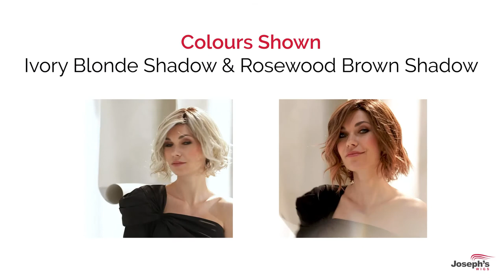Stella Mono Part Wig - Ellen Wille Modixx Collection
The Stella Mono Part wig from the Ellen Wille Modixx Collection is a short, elegant, wavy style that's perfect for everyday use. The heat friendly fibre is life-like and can be styled using heated products or just finger teased to suit your mood.

• High heat synthetic wig by Ellen Wille
• Short bob style with a side-swept fringe and long curled layers, great for everyday use
• Monofilament parting and extended lace front cap construction creating a natural look
• Colours shown - Ivory Blonde/Shad and Rosewood Brown/Shad